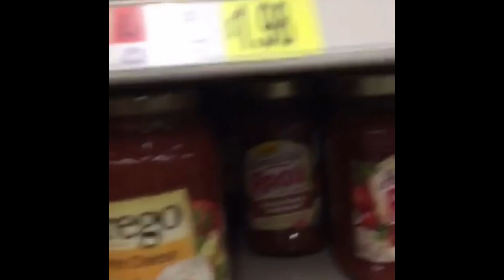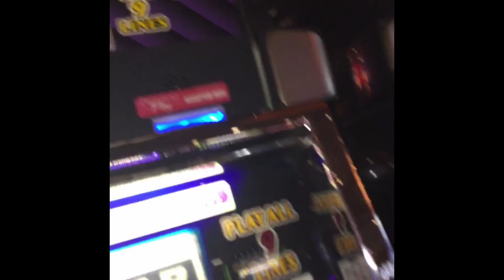Jody's World 38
The past week went to store and on a trip to the casino and other such things the last 2 clips are from today